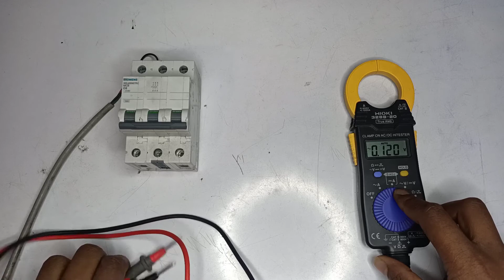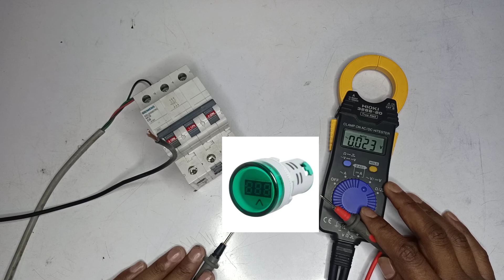আপনার বাসার লাইট ঘনঘন নষ্ট হওয়ার কারণ কি/ What causes your home lights to lost frequently?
Improve the quality of your work with these fast tips & tricks
About : This site is about electrical and engineering.we try to write here with much care,lobour and attention so that everybody these content and achieve knowledge about electrical and engineering from here. we have tried our utmost best to present everything correct.Inspite of our heartiest effort, If anything is wrong or incorrect , please pardon me.we shall be highly gratified if we are informed about the mistake and suggestions for the betterment of this site.So we hope your suggestions and information to develop this site,,,,thank you,,,.